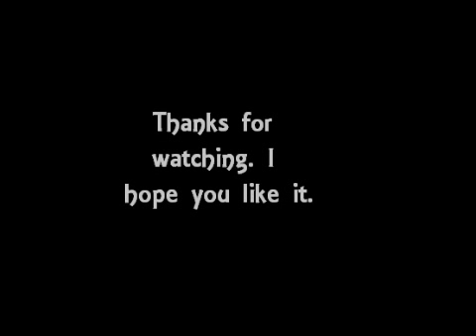Wolves - Far away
Rate and comment please. I hope you like it.